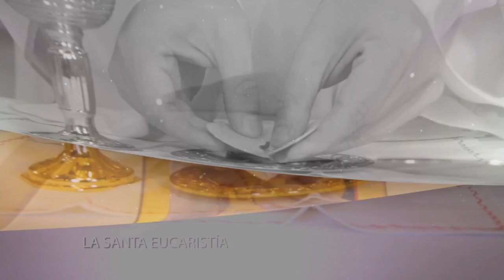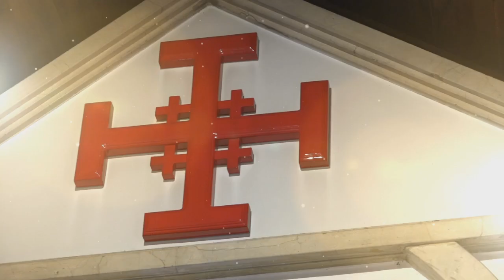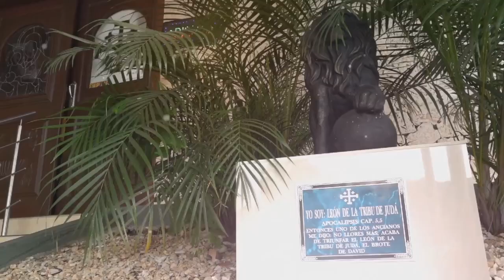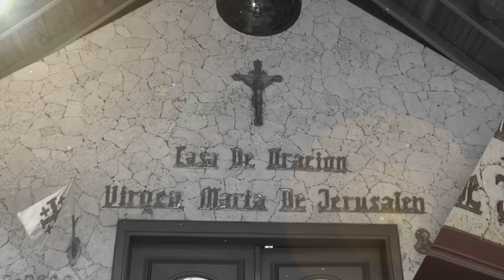✅ MISA DE HOY DOMINGO 14 de Julio del 2024. PBRO. Erwin Apolinar